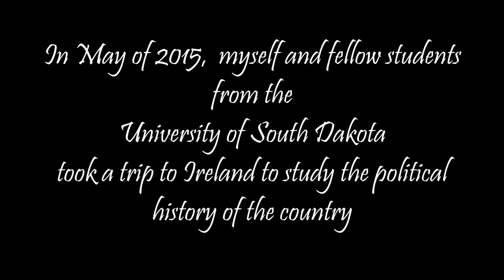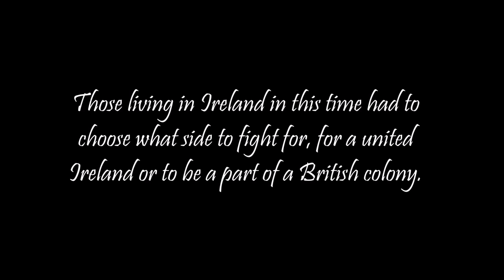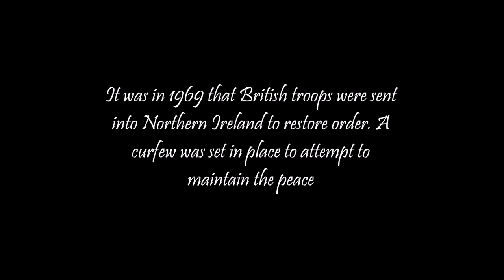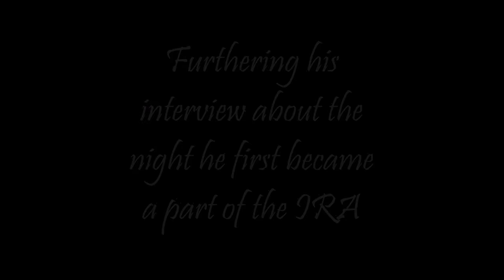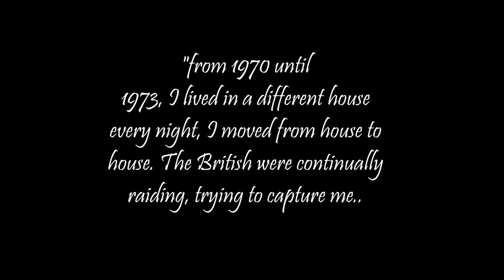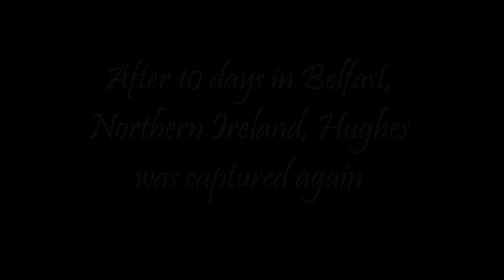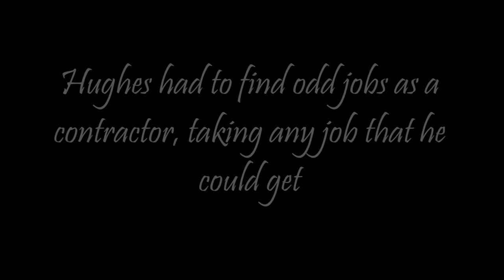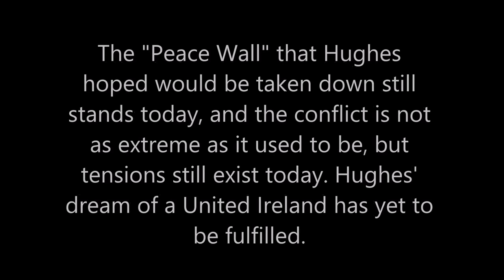The Life of Brendan Hughes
Created and edited by Brendtly M. Lauck at the University of South Dakota, however:

Special Thanks and Helpful Resources from:
- “Brendan Hughes.” Bobby Sands Tribute. Ed. “Gerry”. Weebly. Web. 24 June 2015.

-Hughes, Brendan. “Ending the 1980 Hunger Strike” Irish News, 13 July 2006. Web. 5 July 2015

-Imbornoni, Ann, and Beth Rowen. “The Northern Irish Conflict: A Chronology.” Infoplease.  Web. 5 July 2015.

-“Looking Back in Anger: Interviews with those Involved in the Hunger Strikes.” Socialist Review. Sept. 2006. Web. 24 June 2015. anger

-McDonagh, John. “Brendan Hughes Interview.” Interviewed by John  McDonagh. Brendan  Hughes Interview on  Radio Free Eireann New York. 2009. Radio. Transcript.

-McHardy, Anne. “Brendan Hughes” The Guardian. 18 Feb. 2008. Web. 24 June 2015

-McIntyre, Anthony. “Brendan Hughes: A Life in Themes.” Boston College Subpoena News. The  Family and Friends of Brendan Hughes’ First Annual Brendan Hughes Debate and  Discussion. 30 Apr. 2011. Web. 24 June 2015

-Trueman. C.N. “The 1916 Easter Rising” History Learning Site. Web. 5 July 2015.

-“The Troubles: Thirty Years of Conflict in Northern Ireland.” BBC News. BBC. Web. 27 June 2015. http

I could not have mad this video without the help of these sources.